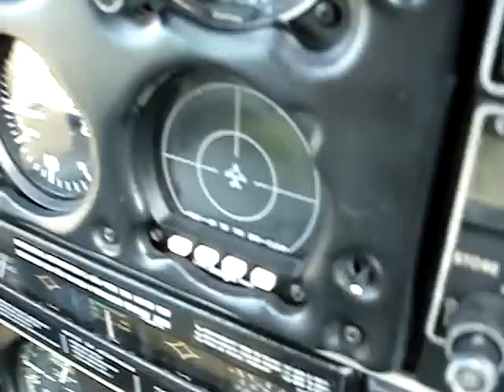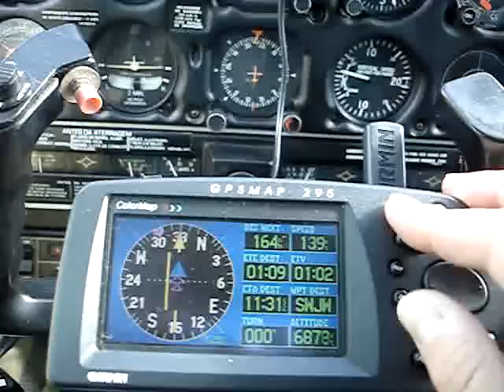Corisco Turbo P28T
De Ribeirão Preto para Jataí.